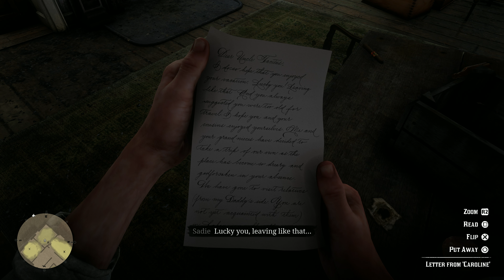Red Dead Redemption 2 Gameplay Walkthrough - Part 18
00:00:00 - Welcome to the New World
00:18:47 - A Kind and Benevolent Despot
00:40:11 - Savagery Unleashed
00:47:47 - Hell Hath No Fury
01:00:03 - Paradise Mercifully Departed
01:15:10 - Dear Uncle Tacitus
01:27:33 - Fleeting Joy
Gameplay and Video recorded on AMD Radeon RX 6700 XT